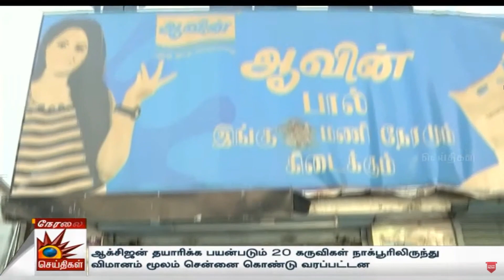ஆவின் பால் விலை குறைப்பு - பொதுமக்கள் வரவேற்பு